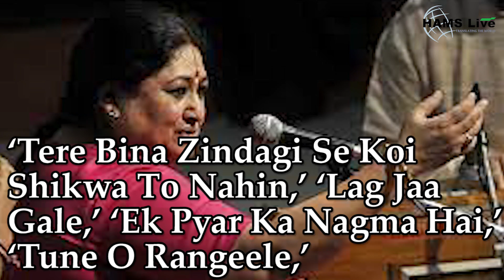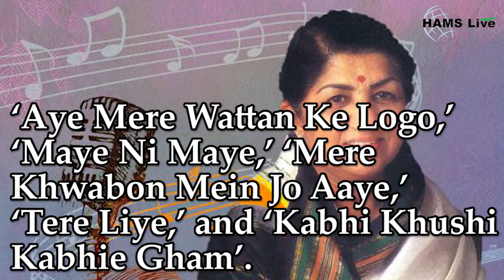Great singing legend Lata Mangeshkar passes at age of 92 | Hams Live News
Lata Mangeshkar passed away due to a multi-organ failure in Mumbai on Sunday morning. Mangeshkar, who was known as the ‘Queen of Melody’ and the ‘Nightingale of India’, breathed her last at 8:12 am in Mumbai’s Breach Candy Hospital. She had tested positive for Covid-19 with mild symptoms on January 8 and was undergoing treatment at the hospital. She was 92.

Lata Mangeshkar’s mortal remains will be brought home from Mumbai’s Breach Candy hospital between 11 am to 2:30 pm, where several high-profile personalities will pay their last respects to the departed soul.

Born in Indore, Mangeshkar stayed the voice of screen idols for generations. She started her career at the age of 13 in 1942 and had sung over 30,000 songs in several Indian languages in an eight-decade-long career.
Lata Mangeshkar won almost every laurel conceivable, including the Bharat Ratna, India’s highest civilian honor.  In nearly every Hindi movie, you would almost be expected to know that Lata Mangeshkar composed its music.
‘Ram Ram Pavhna’ was her first film as a composer in 1960, and she preferred the relative anonymity of a male pseudonym. And so, it was Anand Ghan that gave music to Saadhi Maansa and won the state’s best music and best song awards for that year, not Lata Mangeshkar (Anand Ghan’s identity later became a popular question in school quizzes).
Her first breakthrough song, Dil Mera Toda, was for the film Majboor in 1948. In the following year, 1949, Lata Mangeshkar garnered massive popularity with the track Aayega Aanewaala from Madhubala-starrer Mahal. After this, there was no looking back for Mangeshkar, who went on to become the most iconic singer in Indian cinematic and music history.
Some of her most loved tracks were ‘Ajeeb Dastan Hai Ye,’ ‘Jab Pyar Kiya Toh Darna Kya,’ ‘Bheegi Bheegi Raaton Mein,’ ‘Tere Bina Zindagi Se Koi Shikwa To Nahin,’ ‘Lag Jaa Gale,’ ‘Ek Pyar Ka Nagma Hai,’ ‘Tune O Rangeele,’ ‘Aye Mere Wattan Ke Logo,’ ‘Maye Ni Maye,’ ‘Mere Khwabon Mein Jo Aaye,’ ‘Tere Liye,’ and ‘Kabhi Khushi Kabhie Gham’.
The Maharashtra state film awards for Saadhi Maansa are just two of the hundreds Mangeshkar won over a career traversing seven decades and more, in which she sang close to 30,000 songs.